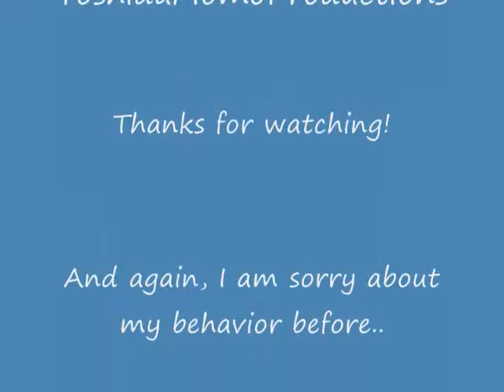A Kusumi Koharu Tribute